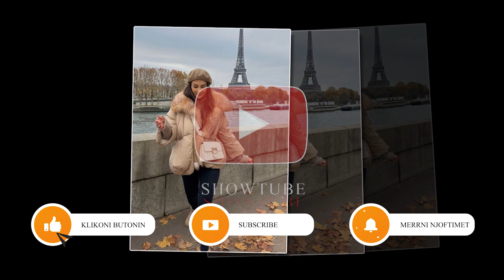Daja i Luizit ben nje premtim per te dhe Kiara Titon...